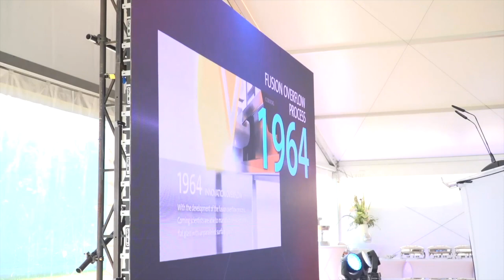Rozbudowa sieci 5G napędzi popyt na światłowody | PKB24.pl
Rozbudowa sieci szerokopasmowych, wykorzystujących łączność w standardzie 5G, wymaga wykorzystania stukrotnie większej ilości światłowodów, niż miało to miejsce w przypadku sieci 4G. Zdaniem ekspertów to początek dynamicznego rozwoju tego rynku. Corning Incorporated, światowy potentat w dziedzinie produkcji światłowodów, otworzył w Mszczonowie zakład produkcyjny, który ma zaspokoić zapotrzebowanie płynące z krajów Unii Europejskiej i sąsiednich.